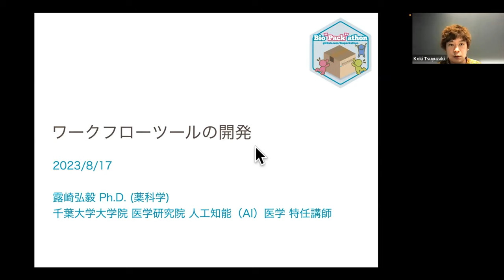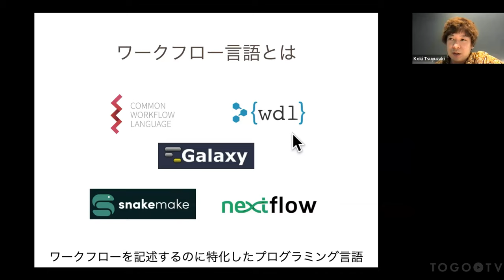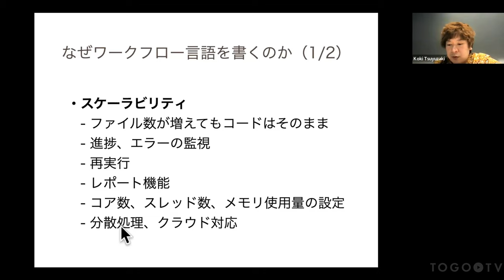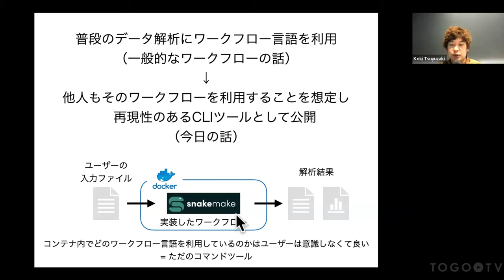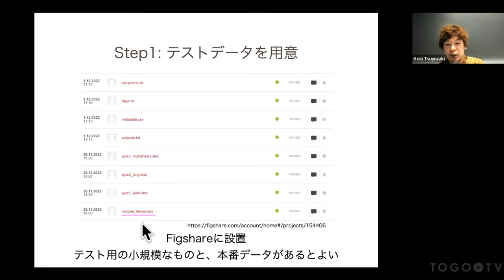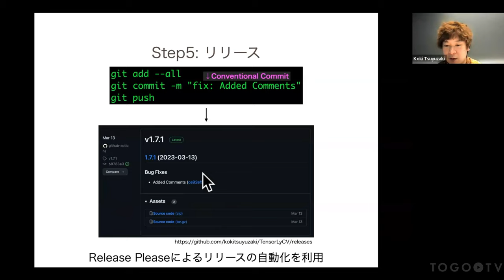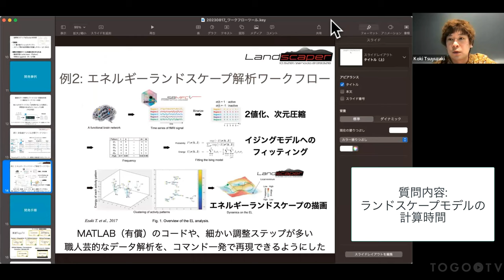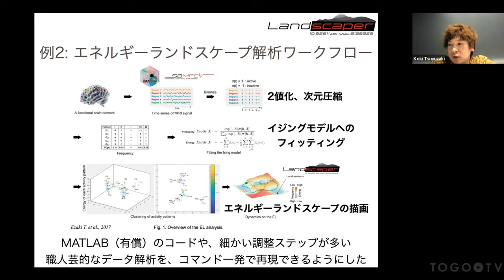ワークフローツールの開発 @ Bio”Pack”athon2023#8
2023年8月17日に開催されたBio"Pack"athon 2023 8から、露崎 弘毅 氏による「ワークフローツールの開発」をお送りします。本講演では、ワークフロー言語で構築したデータ解析ワークフローを、他のユーザーのデータに対しても利用できる形態で公開した事例や、その開発手順を紹介しています。

0:00 ワークフローツールの開発
00:13 1. 自分のキャリア
01:11 2. 目次
01:26 3. ワークフローとは
03:36 4. ワークフロー言語とは
07:09 5. なぜワークフロー言語を書くのか
12:10 6. 開発事例
16:37 7. 開発手順
16:44 8. 関連TogoTV
17:10 9. Step 0: LICENSE
17:37 10. Step 1: テストデータを用意
18:21 11. Step 2: ワークフローを構築
19:44 12. Step 3: シェルスクリプトでラッパーを作成
20:34 13. Step 4: テスト、CI（GitHub Actions）
22:32 14. Step 5: リリース
23:38 15. Step 6: README
24:55 16. まとめ
25:20 17. 質問タイム